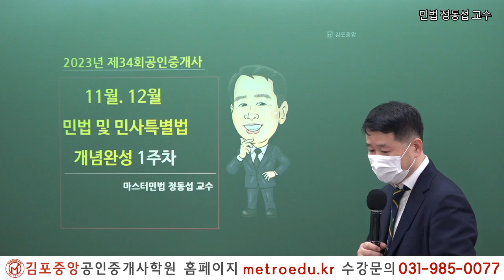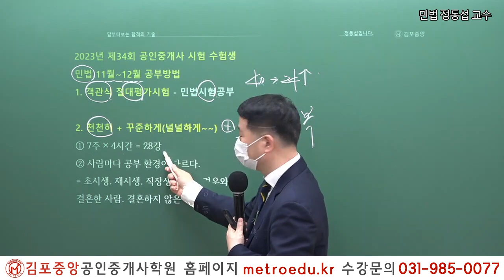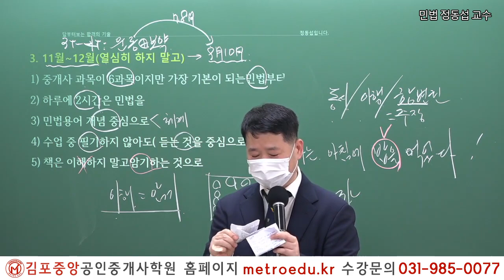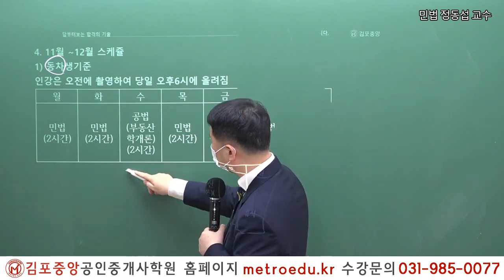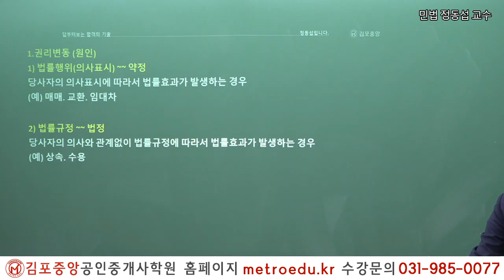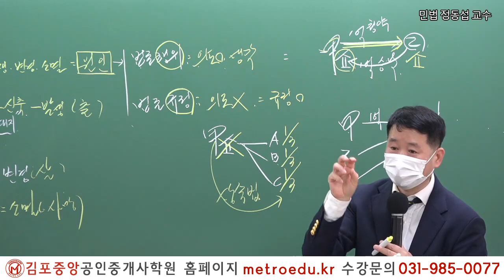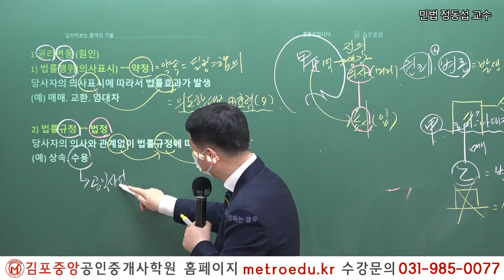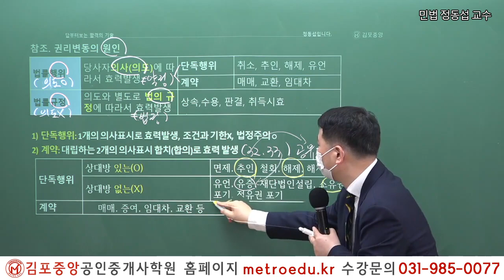[공인중개사학원 김포중앙] 제34회시험 이렇게 준비하세요! 민법 정동섭교수 "오리엔테이션"김포공인중개사학원